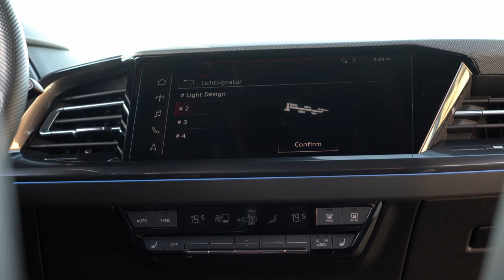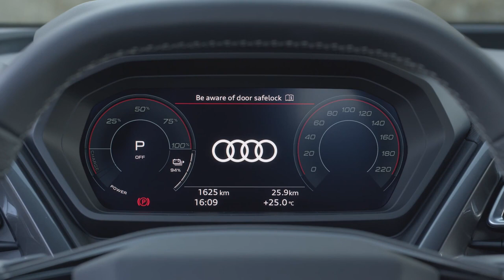Audi Q4 e-tron Interior Design in Geyser blue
The new era of technology on which Audi has embarked can also be experienced in the interior of the Q4 e-tron and the Q4 Sportback e-tron. The instrument panel introduces itself with progressive elegance and underlines the airy feeling of spaciousness. The cockpit features a distinctly three-dimensional design, and its geometric volumes are interrelated in an electrifying way.

In both the electric SUVs, the operating and display units take on the function of design elements more than ever. The digital instrument for the driver is embedded like a diamond between two volumes – a short one on the left-hand side, which incorporates an air vent, and a long one on the right-hand side. It extends all the way to the front passenger door and integrates further air vents. The central MMI touch display, which appears clean and light, occupies the space in front of it. It is tilted toward the driver and is positioned within ergonomically easy reach.

A lean inlay, known as the tech layer, lies above the display and connects it with the instrument panel. The choice of surface materials for this panel includes open-pore lime wood, aluminum in two different designs, and plastic. The inlay in the S line interior will also be available as an alternative shortly after market launch with an innovative, anthracite-colored technical fabric that is made partly of recycled materials.